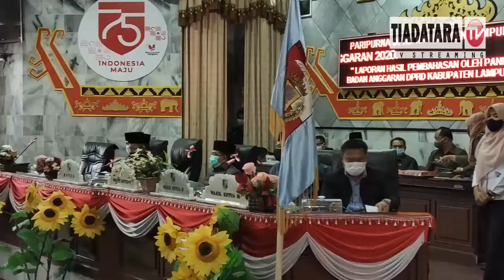PARIPURNA DPRD PENGESAHAN RAPBD-P TAHUN ANGGARAN 2020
Paripurna DPRD pengesahan RAPBDP tahun anggaran 2020 digedung paripurna DPRD lampung utara rabu 30 september 2020

INDEPENDEN / AKTUAL / TAJAM / TERPERCAYA.